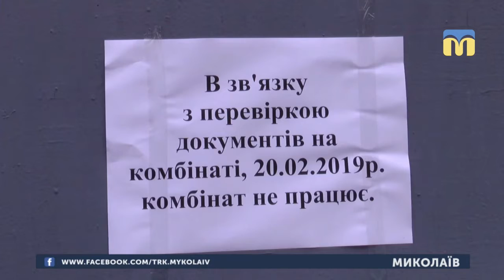20.02.2019. Новини. 15:00